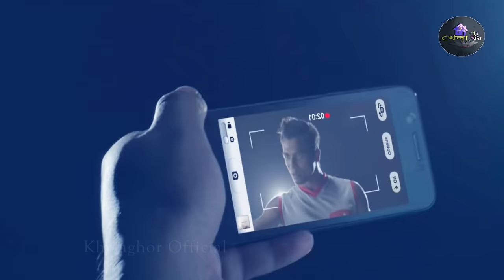বাংলাদেশী বোলারদের অবিশ্বাস্য ইয়র্কার দেখলে অবাক হবেন || Best Yorker by Bangladeshi Bowler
ভিডিওটি ভালো লাগলে অবশ্যই :-
• লাইক 👍
• কমেন্ট
• শেয়ার 💁
করবেন এবং পাশে থাকবেন 👬

🔻Tube Audio Liberty 🔻